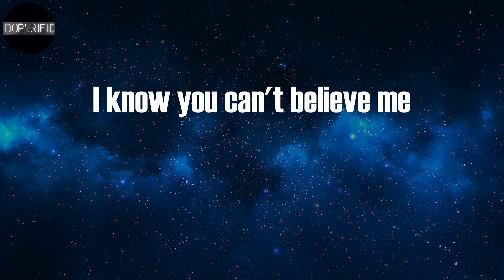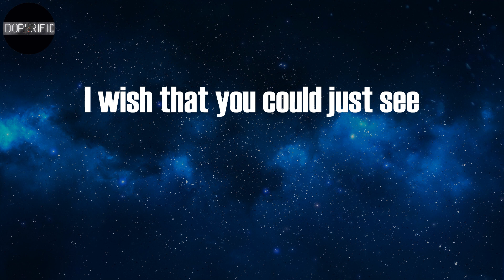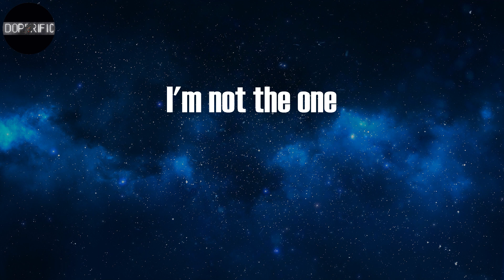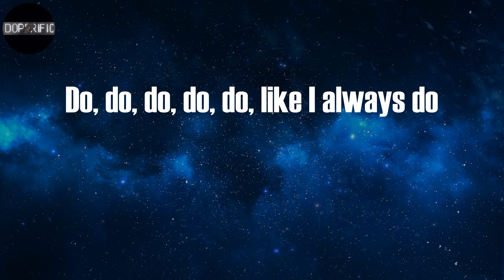The Kid LAROI - ALWAYS DO (Lyrics)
ALWAYS DO Lyrics:
Said I wouldn't drink,
but I did the same day
Shit, I lied to your face
like I always do
Said I was gon' change,
both know that I can't
Shit, I'd rather take the blame
I been the same ever
since the first day
Now you actin' surprised,
but bitch, you always knew
Maybe it's time for me
to find somebody else
I know you can't believe me
'cause I never tell the truth but, oh
I wish that you could just see
that it's only to protect you, now
How many times can somebody
want the same pain? (Pain, pain)
When the prеssure put on me,
then I changе lanes
And every time that I run,
I know you gon' chase
We always end up right back
in the same place
You-u-u-u-u, wasted all my time
with you-u-u-u-u
Wishin' I was
someone new-ew-ew-ew-ew
Stuck up in my ways and you say
that you hate it, but
You always knew
Do, do, do, do, do, like I always do
I'm sorry, I can't be
the me you wanted
I'm about to fall in your arms
I'm not the one
to solve your problems (no, no)
'Cause I'm fucked up too-oo-oo-oo-oo
Wasted all my time with you-u-u-u-u
Wishin' I was someone new-ew-ew-ew-ew
Stuck up in my ways and you say that
you hate it, but
You always knew
I've been the same ever